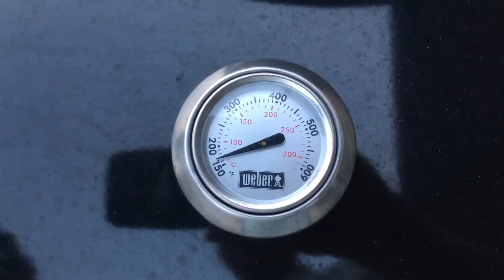The End of 2016, Capt Dave and Brutus T